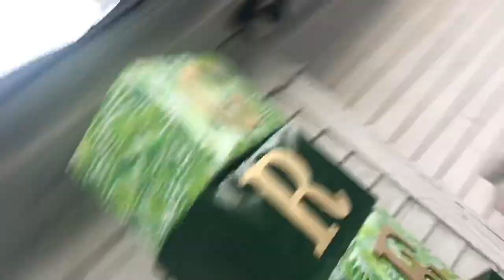Ayala VLOG #8 | Greyson’s Baby Shower